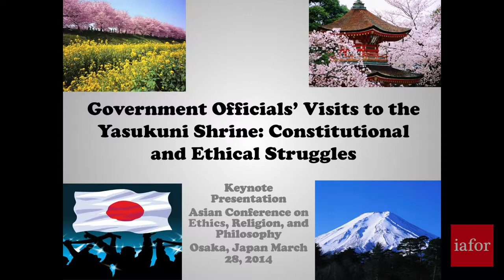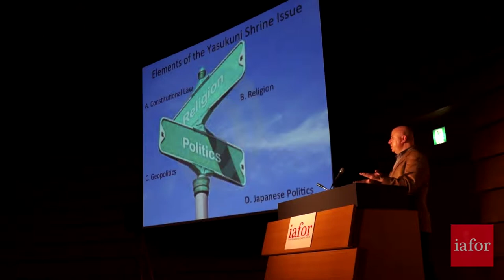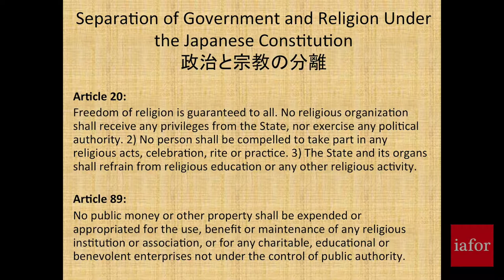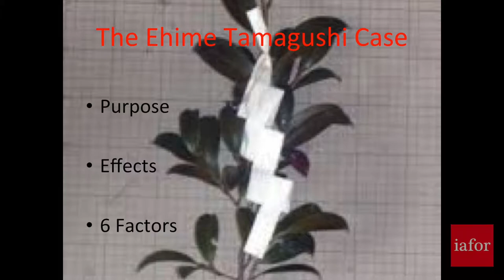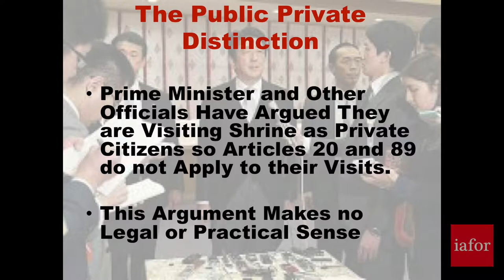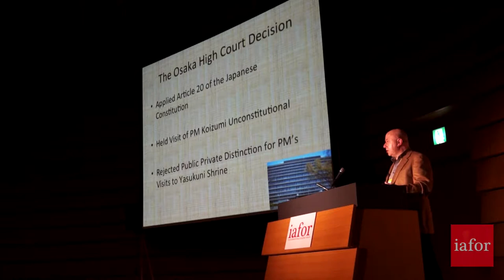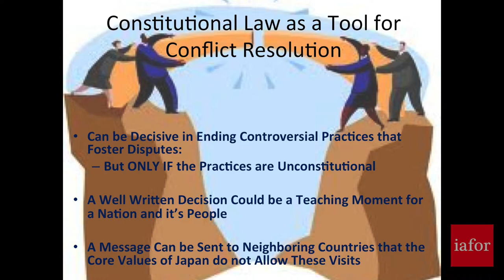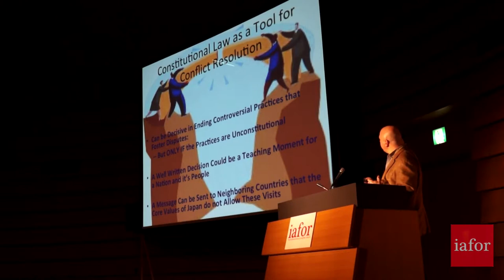Government Officials’ Visits to the Yasukuni Shrine: Constitutional and Ethical Struggles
For those familiar with Japan, the simple mention of the Yasukuni Shrine raises the specter of controversy.The Shrine is an edifice of the Meiji Era that sprung from humble beginnings into the site of international controversy. The shrine was originally created in 1879 to commemorate government soldiers killed in the Boshin War, but it has grown into a symbol of Japanese nationalism, militarism, and historical revisionism, which is controversial to many people within the pacifist culture in Japan, and to people in China, Korea and Taiwan.

Among those enshrined there today are those involved in military expansionism and war crimes.This includes fourteen Class-A war criminals who were secretly enshrined without public knowledge.There are, of course, many enshrined there who did not commit war crimes, but the cultural meaning of the shrine is itself controversial within Japan, which has become a culture deeply rooted in pacifism. Moreover, to many Koreans, Chinese, Taiwanese and others, visits to the shrine by high-ranking government officials is an offense. Visits to the shrine by government officials create an ethical and cultural struggle for many Japanese, who are surprised to learn of international reaction to the visits, and yet feel deeply committed to avoiding conflict.

Japan is a constitutional democracy, however, and whether or not visits to the Yasukuni Shrine by the government officials are offensive and ill advised, the question remains whether those visits are constitutional. Most courts to consider the question have held the visits are constitutional, but at least one court, the Osaka High Court, held the visits are unconstitutional. This talk explains why the Osaka High Court correctly interpreted the Japanese Constitution. Moreover, the talk addresses why this approach is consistent with the ethical commitments of many in Japan, who accept pacifism as part of the cultural dasein.

Frank S. Ravitch is Professor of Law and the Walter H. Stowers Chair in Law and Religion at Michigan State University College of Law.  He is the author of several books on issues pertaining to law and civil rights.  Professor Ravitch has also published a number of law review articles addressing U.S. and Japanese constitutional law, law & religion, and civil rights law in leading journals. In addition, he has also written a number of amicus briefs addressing constitutional issues to the United States Supreme Court.

Prof. Ravitch was a Keynote Speaker at The Asian Conference on Ethics, Religion &  Philosophy 2014 (ACERP2014) in Osaka, Japan.